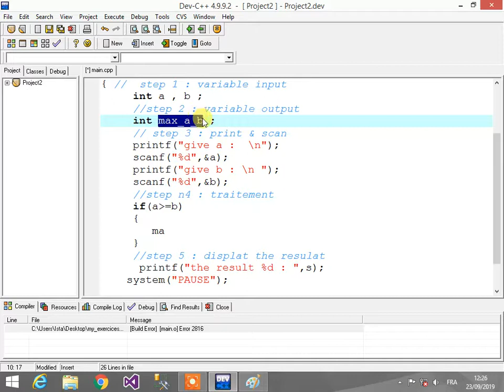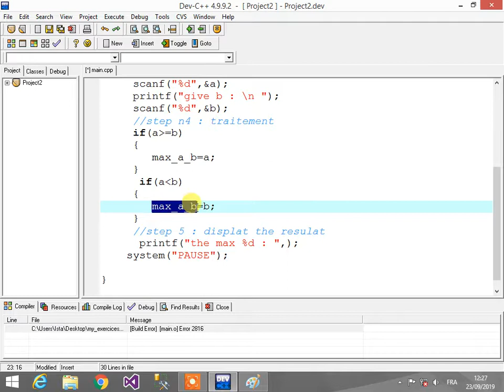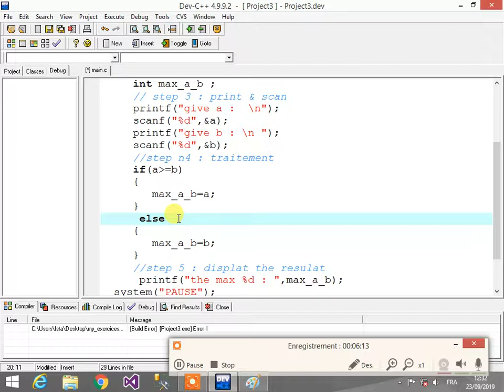algorithms et C (بالمغربي ) Partie 5 conditions if else